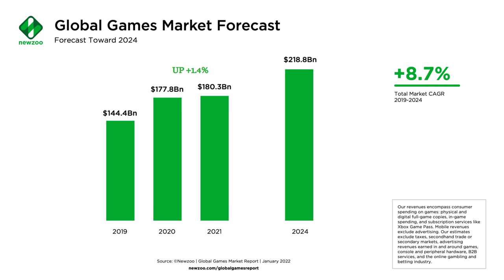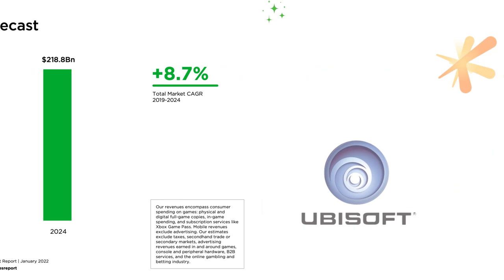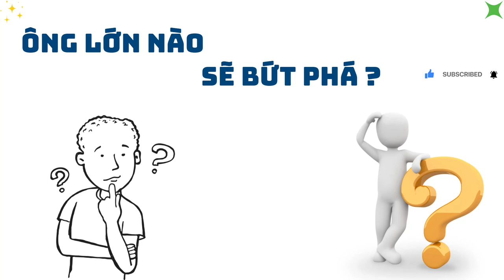TOP 3 Ông Lớn Tham Gia Đường Đua Game NFT - GameFi 2022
Không thể phủ nhận rằng ở thời điểm hiện tại, game NFT đang là một trong những chủ đề thu hút được rất nhiều sự chú ý trong ngành công nghiệp game online trên toàn cầu. Doanh thu của ngành công nghiệp game trong năm 2021 là 180,3 tỷ đô, tăng 1,4% so với năm 2020.

👉 Xuất phát sớm nhất trong đường đua này có lẽ là Ubisoft. Thế nhưng, kết quả mà họ thu được chưa thực sự ấn tượng. Ngoài ra hai ông lớn của Trung Quốc và Nhật bản là Tencent Game và Konami cũng là hai cái tên tiếp bước tham gia vào Game NFT.
Bên cạnh đó cũng có ý kiến cho rằng chính Game NFT đang tạo nên sự chia rẽ trong cộng đồng ngành công nghiệp game. Anh em thấy quan điểm đó như thế nào?

⏰ TIMESTAMPS
00:00 Intro
00:47 Tổng doanh thu của ngành công nghiệp game truyền thống năm 2021
02:05 TOP 3 ông lớn đã tham gia Game NFT
02:34 Ubisoft xuất phát sớm nhất
03:25 Tencent ông lớn của Trung Quốc
04:13 Konami ông lớn của Nhật Bản
05:20 Ông lớn nào sẽ dẫn đầu
06:16 Final thoughts